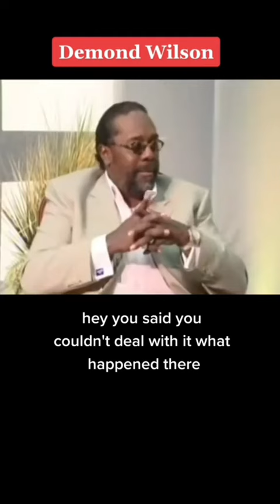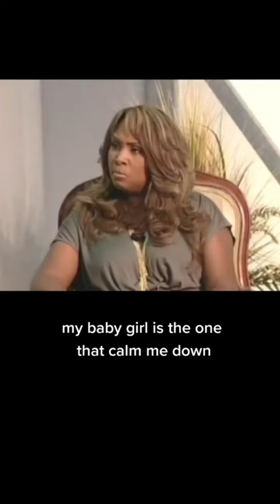Vietnam Vet actor Demond Wilson talks about the war and PTSD.